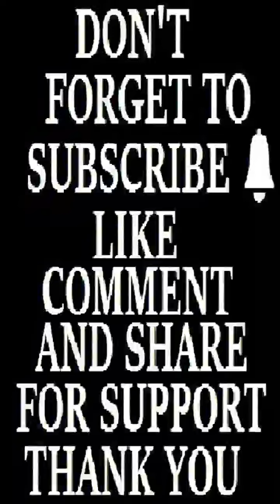Benco Y50 Pro Flash File Firmware